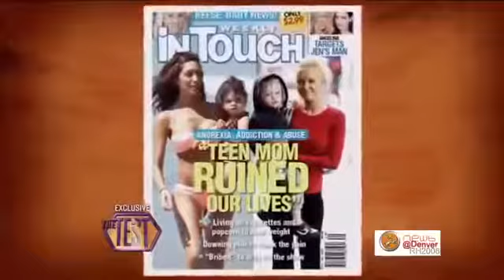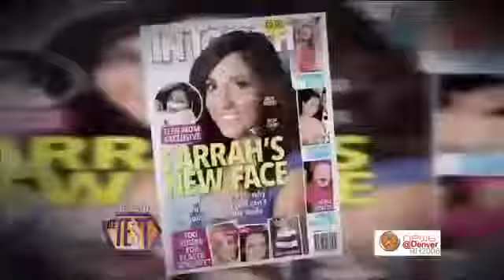Backstage at Trisha Is Teen Mom Farrah Abraham pregnant with P0RN star's baby After XxX Tapes!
Backstage at Trisha - all the secrets behind ITV's groundbreaking chat show